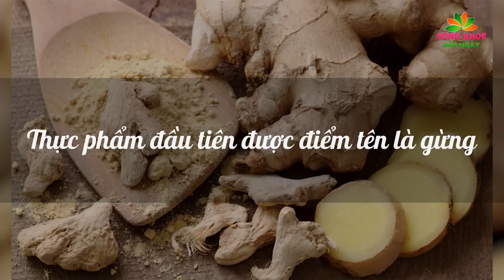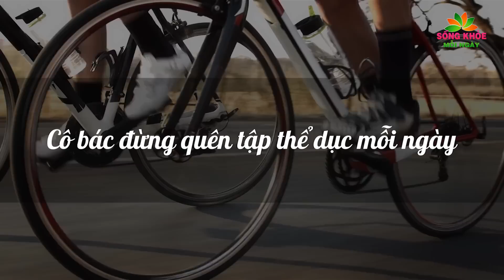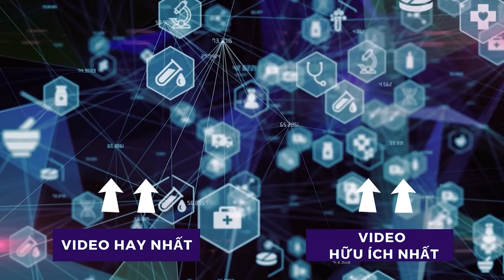8 loại THỰC PHẨM rẻ tiền vừa là THẦN DƯỢC chống UNG THƯ lại giúp kéo dài thêm 10 năm TUỔI THỌ | SKMN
8 loại THỰC PHẨM rẻ tiền vừa là THẦN DƯỢC chống UNG THƯ lại giúp kéo dài thêm 10 năm TUỔI THỌ | SKMN